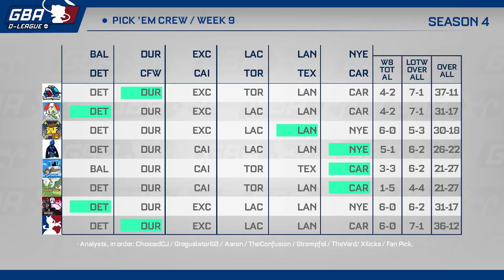GBA D-League Season 4 Week 9: Pick 'Em Crew!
Welcome back to your Pick 'em crew for Season 4 of the GBA D-League hosted by ItzSawk and special guest TomZ!

TomZ: up there ^^